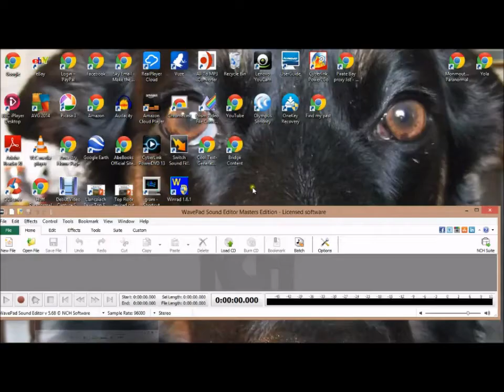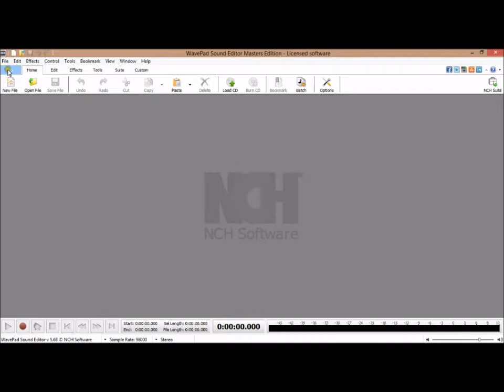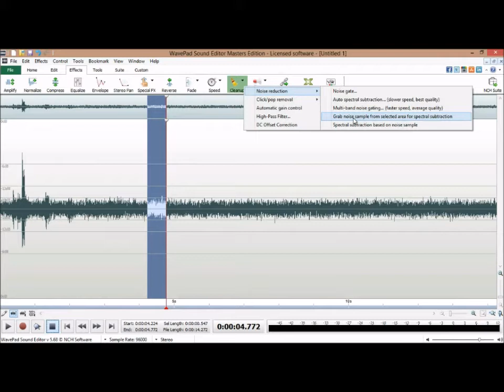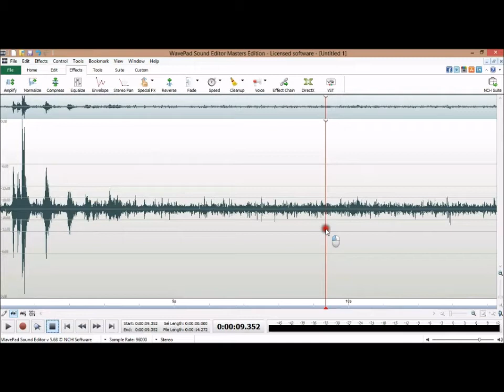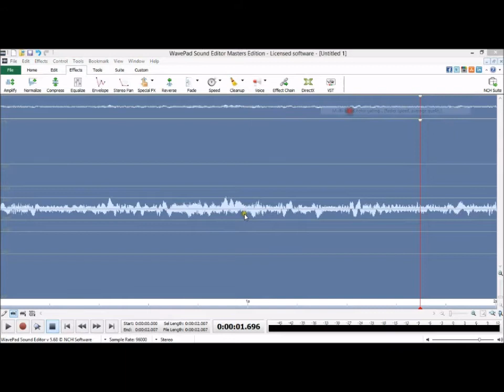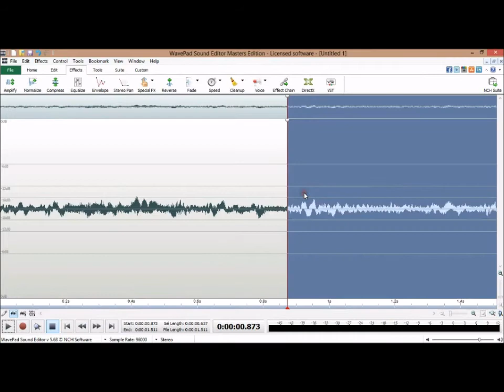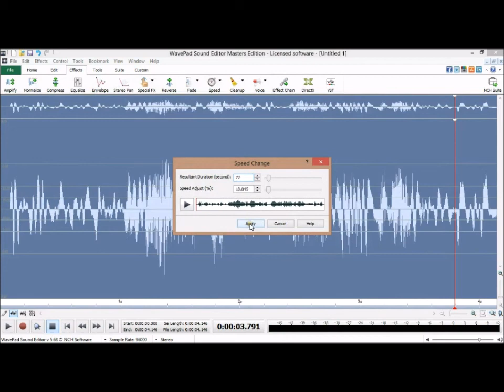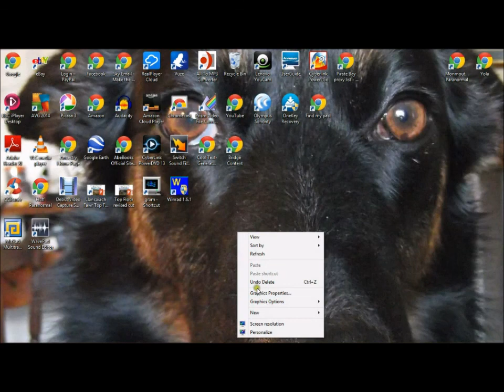Audio cleaning and adjustment in NCH Wave Pad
A brief tutorial on the removal of background noise and speed alteration in NCH WavePad